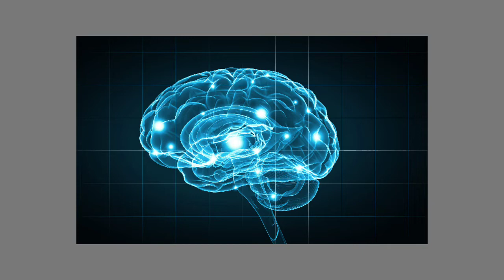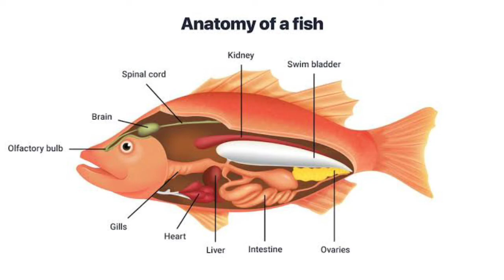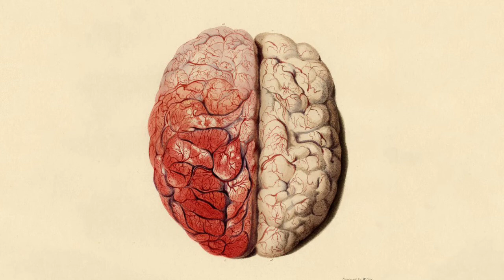Can We Sleep With Our Eyes Open? | Hindi | The Logical Talk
Hi, in today's video we're going to explore a rather interesting topic of human sleep ,can we sleep with our eyes open?
spoiler alerts, no but why? If we cannot then who can??

Support:- If possible just once
upi:-   helptlt@sbi

Chapters:-  4 minute ki video me kya time stamps daalu

About:- The Logical Talk Tries To Spread Science So That The People Could Become Smart And Know There World Better.